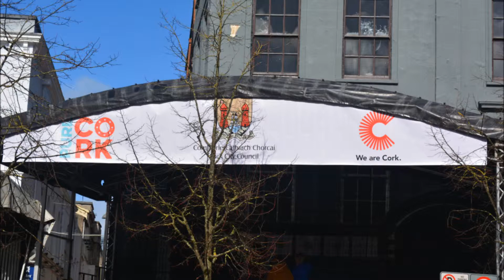SAINT PATRICKS DAY CORK CITY IRELAND 2019 BY CORK PICTURES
SAINT PATRICKS DAY CORK CITY IRELAND 2019 BY CORK PICTURES EAMONN O SULLIVAN  PART 1